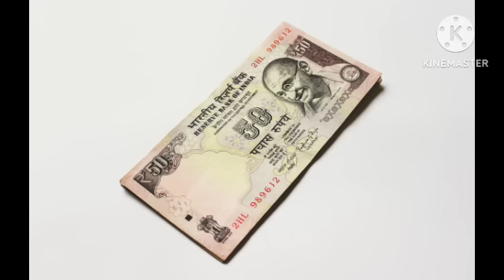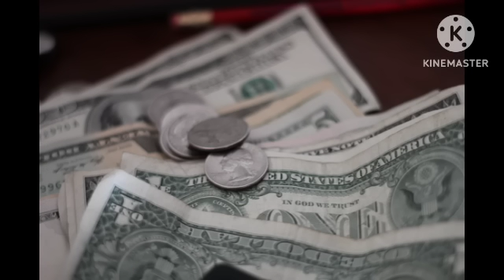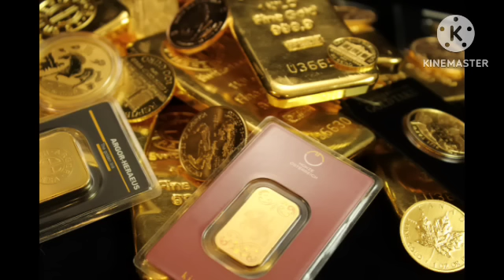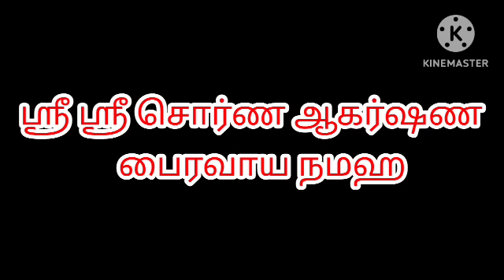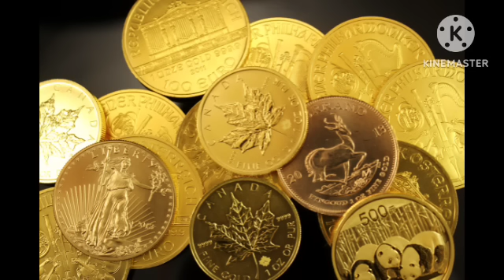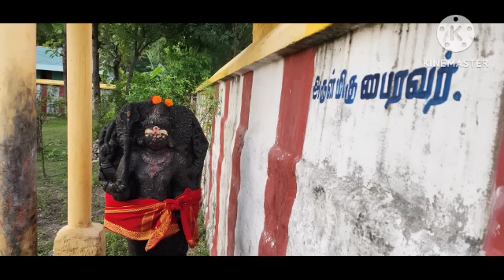25-Jul-2023 ஆடி அஷ்டமி 8 முறை இந்த ஒரு வரி மந்திரம் எழுதி பீரோவில் வைத்தால் பணம் குவியும் | Karthick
Hi Everyone !! Welcome to Divine route youtube channel !! In this video I have explained simple money attraction technique on valarpirai ashtami. Aadi valarpirai ashtami special video.How to attract money is explained in this video. To know more watch this video..Enjoy the video...